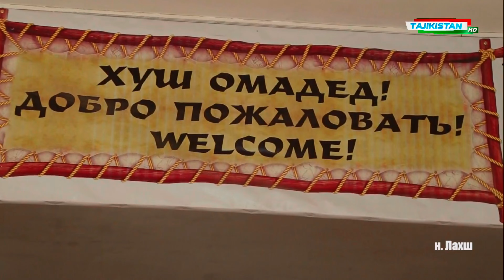Самый лучший Природа /Жерге Тал Таджикистан